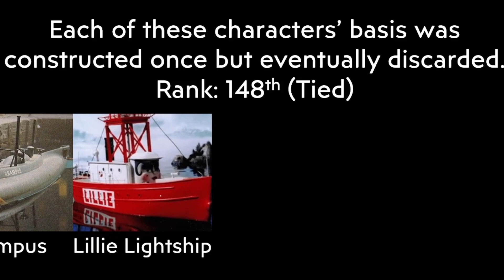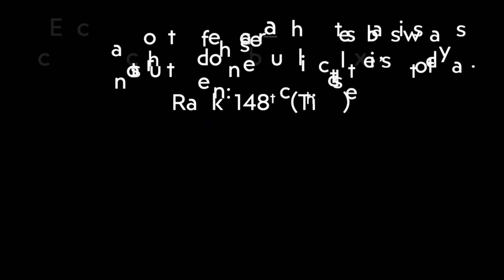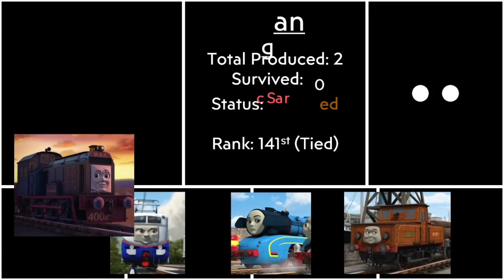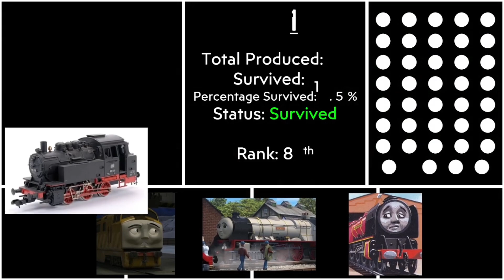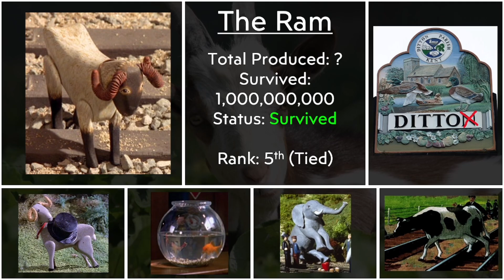How many of each Thomas & Friends characters are there? T&F Quantity Comparison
This video compares the total number of basis' for each character in the Thomas & Friends franchise.

Music Credits
00:00 - Vast Poni Canyon - Pokémon Sun & Moon
0:46 - Turtle Tops - Robot 64
1:35 - Route 201 (Night) - Pokémon Diamond & Pearl
4:03 - Foreboding Forest - Pokémon Super Mystery Dungeon
4:45 - Stage (Tower) - Miitopia
5:15 - Alternate Underground - Terraria
5:49 - Play Methods - Kirby Air Ride
6:42 - Scarlet Forest - Deltarune
7:51 - Dream Catcher - Kevin MacLeod
9:19 - The Nerve Cutter (Secret DJ Music Man Theme) - FNaF Security Breach
10:14 - Confident - Demi Lovato (x2 Speed)
11:27 - Aero Chord Time Leap - NoCopyrightSounds